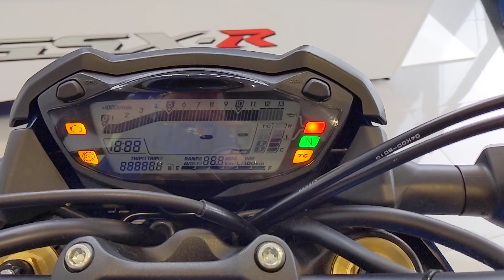Suzuki GSX-S1000 - For Sale - Crescent Motorcycles Bournemouth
Fantastic Example of this super GSX-S100 in metallic blue and black with only 198 miles on the clock.
Featuring the legendary K5 Engine and producing around 150bhp.
We welcome all makes and models of motorcycles in part exchange with the very best price achieved possible.